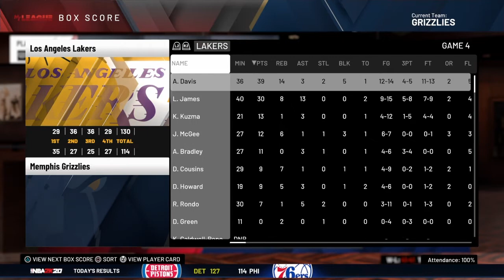A Normal Evening Conversation (Gone Wrong)